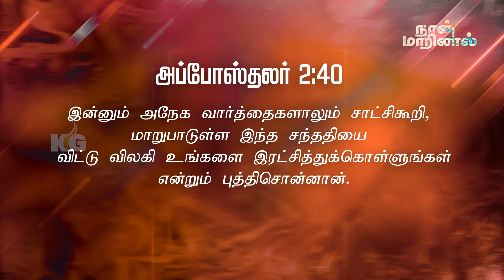நான்_மாறினால் || Karthi C Gamaliel || Daily Life Changing Verse || DAY-1077 || NAAN MARINAAL